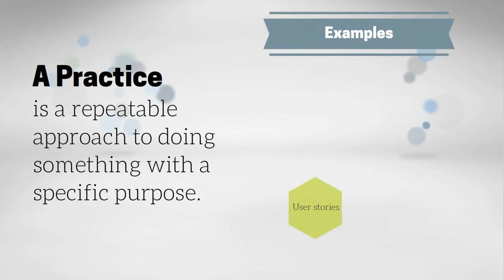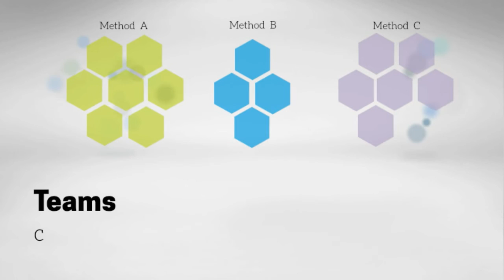Essence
Essence unites the myriad of disconnected, conflicting, costly, contradictory and transitory methods and practices and is freely available for the world of software engineering to apply. Essentialization is the act of applying Essence to:

    Create modular practices that can be independently selected and applied
    Create ‘pluggable’ practices from different sources that can be plugged together to form a cohesive team way-of-working
    Build extensible practice libraries that will evolve and grow organically over time
    Present ‘modularized’ processes that consist of connected modular practices